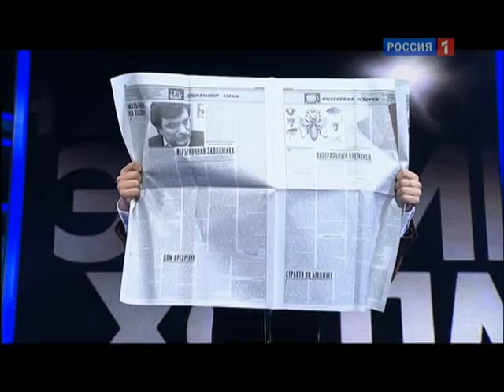Эркин Холматов и балет Любовники - Дай мне (Фактор А)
10й эфир